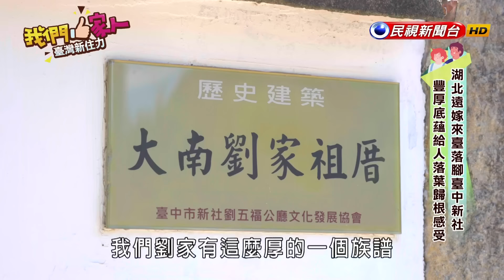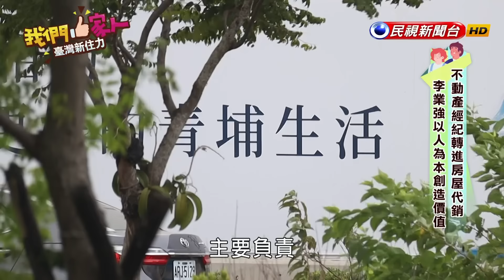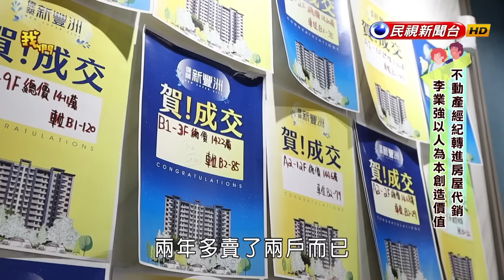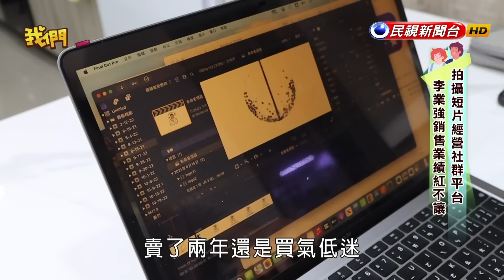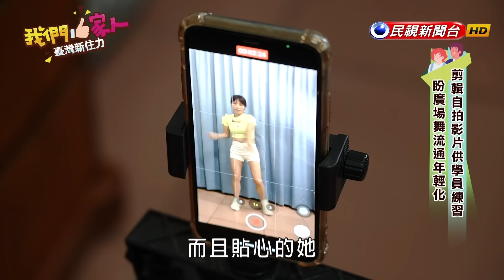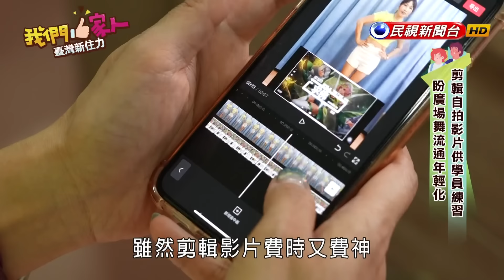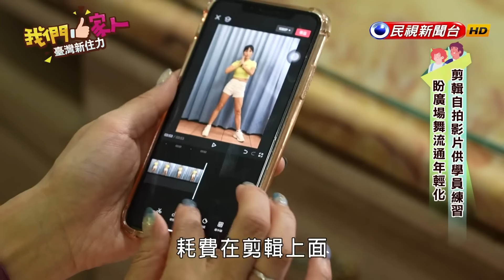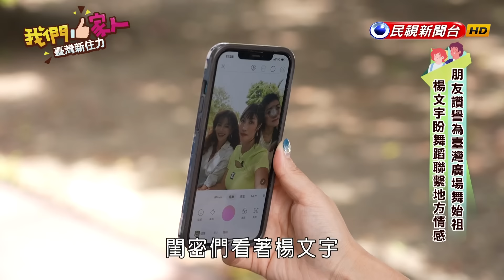斜槓人生闖天下，靠著一股衝勁和努力，來自異國的他們在臺灣這片土地上，打造出自己的一片天｜吳蘊菁X李業強X楊文宇｜王嘉琳主持｜【我們一家人 Ep20】20231001｜民視新聞台｜移民署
（節目異動資訊：本週10/1(日)15:00-16:00於民視無線台播出的《我們一家人-臺灣新住力》，因轉播「高雄羽球大師賽」，節目變更為10/1(日)11:00-12:00播出。）